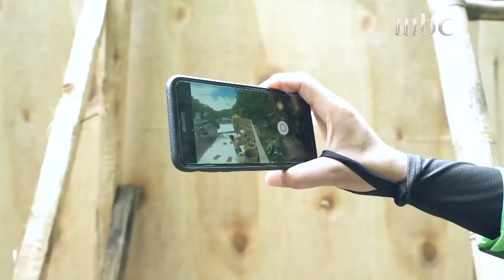رامز جلال يخرج عن المألوف ويظهر لفرجاني ساسي دون أن يراه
رامز في الشلال
حصري: يعود رامز جلال من جديد، لكن هذه المرة من عمق الغابات الأندونيسية حيث الطبيعة الخلابة. سيكون ضيوفه على موعد وفصل جديد مع مقالبه الشيقة والكوميدية، ترى هل سيصمد ضحاياه أمام شلال مقالبه أم سيجرفهم كالسيل ويصبحوا ضحية جديدة لهذا الموسم؟